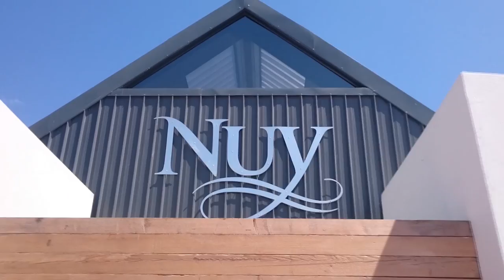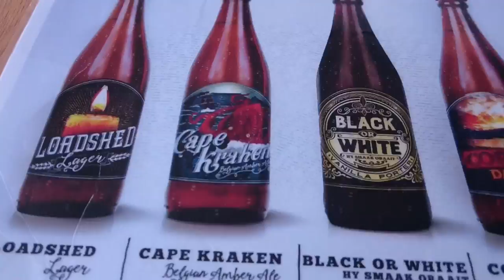The Sip - Nuy On The Hill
The Sip visits Nuy On The Hill, a lovely wine-tasting restaurant found on the R60 between Worcester and Robertson, boasting beautiful panaromic views.